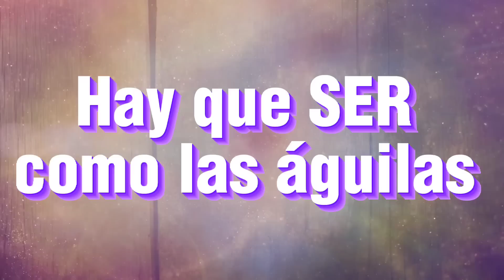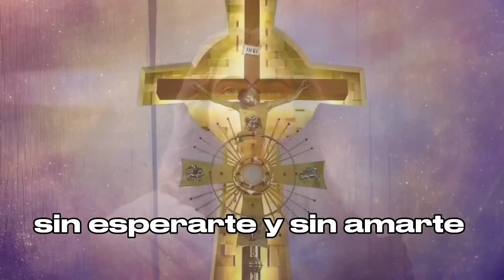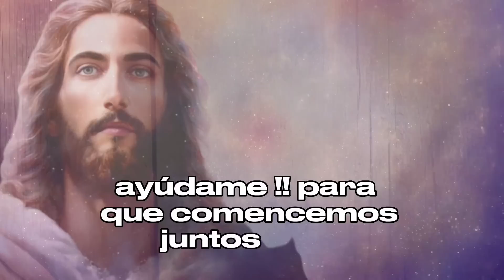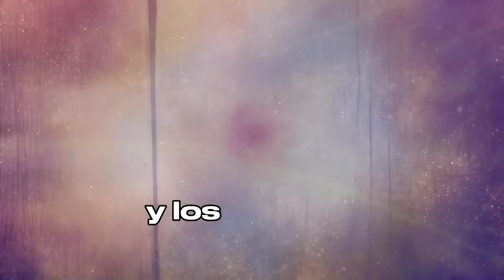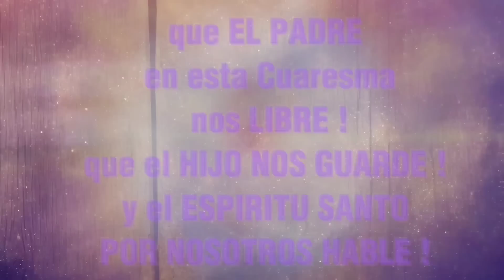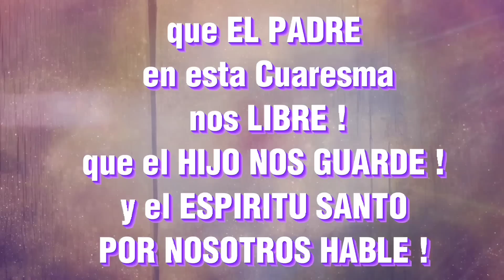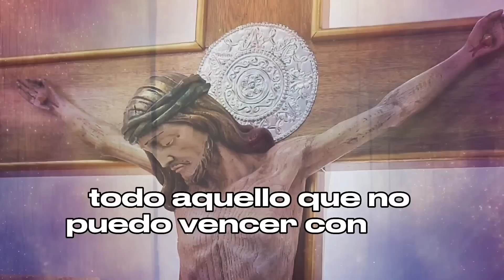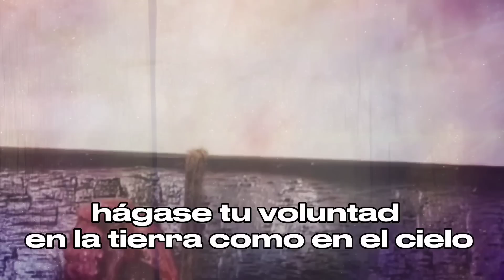CUARESMA día : 32👉 SÉ un ÁGUILA 🦅🦅🦅🦅 ORACIÓN de los 40 DIAS 💜🙏💜